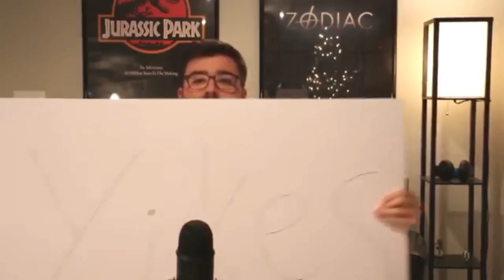Reacting with Friends: MTV's Next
We watch a shitty early 2000s reality show